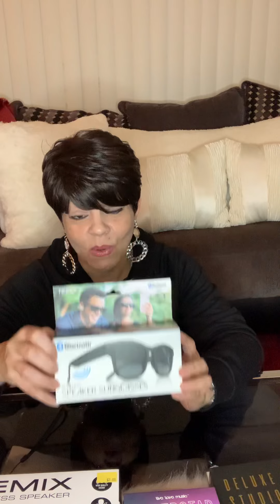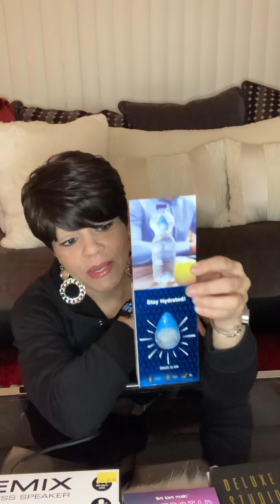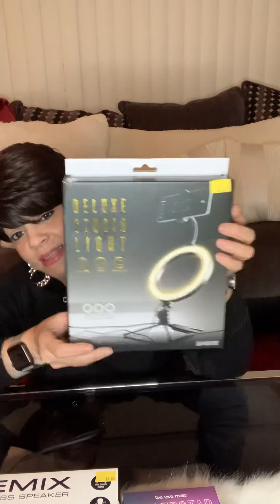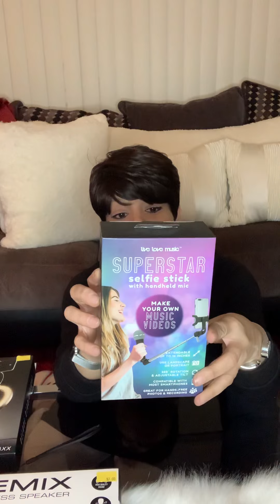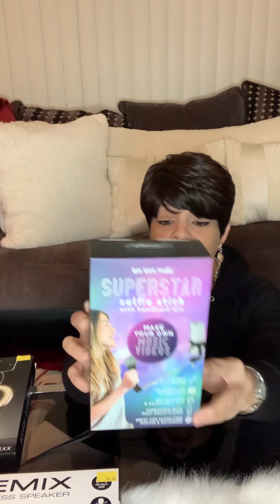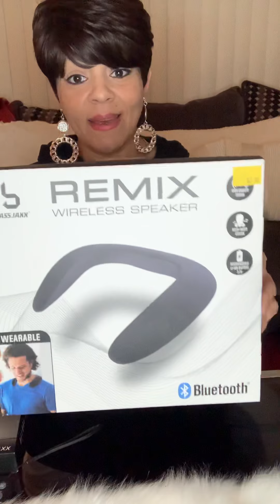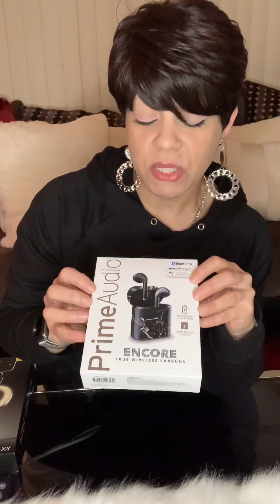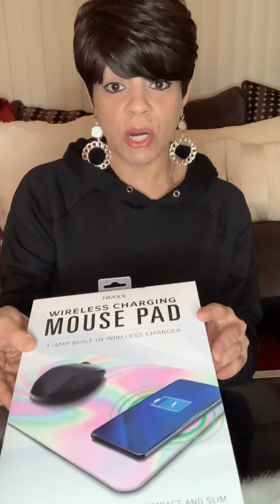Five Below 2021 Tech Haul. Traxx, Bluetooth Sunglasses, and more.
If you love Five Below and love Tech check out this video you won’t be disappointed.